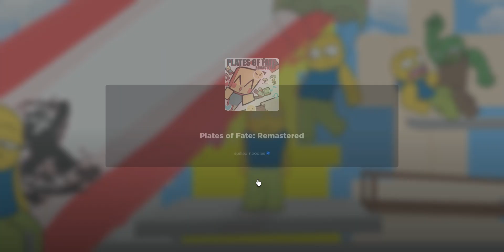Roblox: Plates of fate Season 2 Episode 6